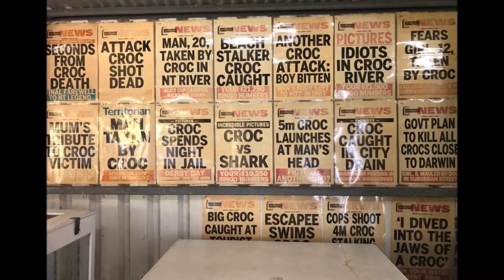FEEDING CROCODILES IN DARWIN AUSTRALIA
AWESOME DAY